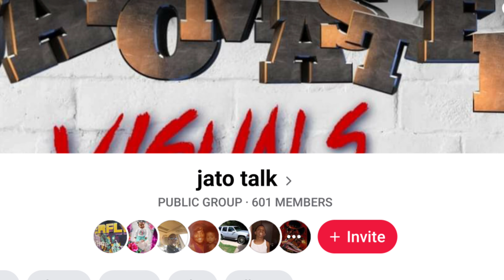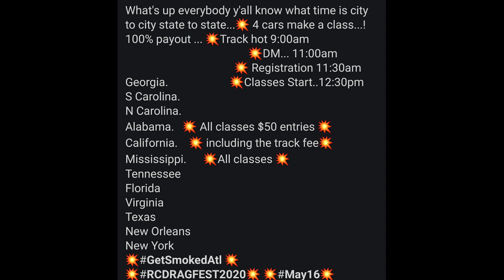3/12/20 RC fun & drag racing Warner robins GA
Few races lots of laughs , Warner robins Georgia.. join all added groups help grow the hobby